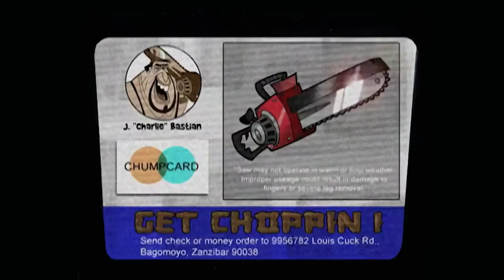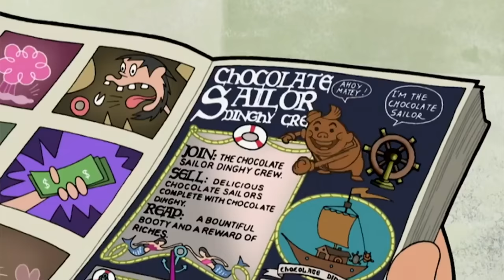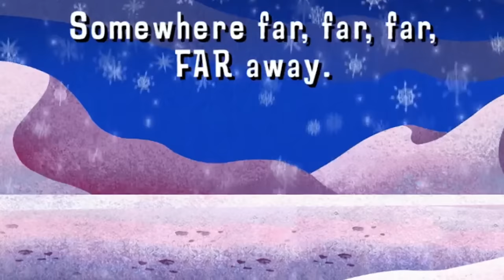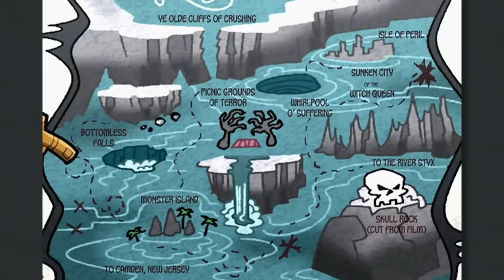The ENTIRE Story of The Grim Adventures of Billy and Mandy in 58 Minutes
Step into a world where the supernatural mingles with the absurd, as we delve deep into the spooktacular tales of Billy, Mandy, and their unlikely best friend, the Grim Reaper! 🌒💀 For the next 58 minutes, journey through the eerie streets of Endsville, where the lines between the living and the dead get hilariously blurred.

From the fateful limbo game that bound the Grim Reaper to two mischievous kids, to their wild escapades involving magical artifacts, underworld creatures, and comical mishaps, we're condensing all the dark humor and adventures into one epic recap.

Witness the chaotic dynamics of a cheerful, dim-witted boy, a manipulative, cunning girl, and Death himself, as they navigate life's most bizarre challenges. It's a tale filled with laughter, ghoulish antics, and a touch of heart.

If you're ready for a nostalgic thrill ride (with a side of dark comedy), you've come to the right graveyard!